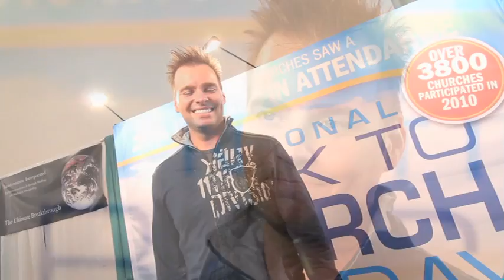Back to Church Sunday - Bil Cornelius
Bil Cornelius, Author/Pastor, Bay Area Fellowship Corpus Christi, discusses the significance of National Back to Church Sunday.

Churches of all types are coming together to invite everyone Back to Church on September 20, 2015. Want to add your church to the roster of participating churches?